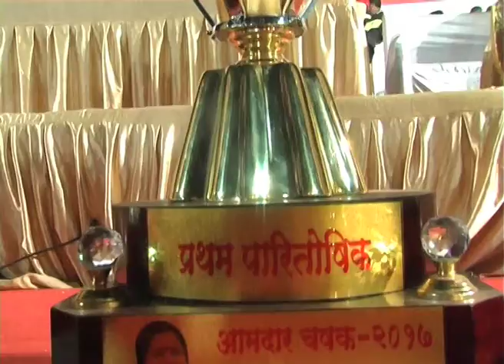30 Jan 17_Marathi_Part 01